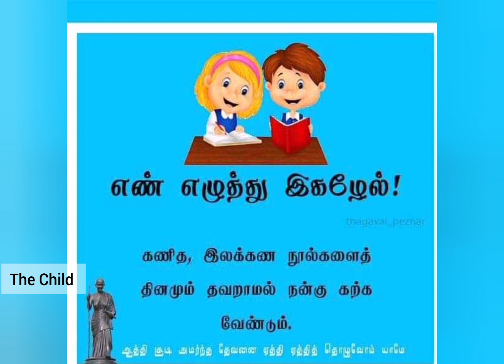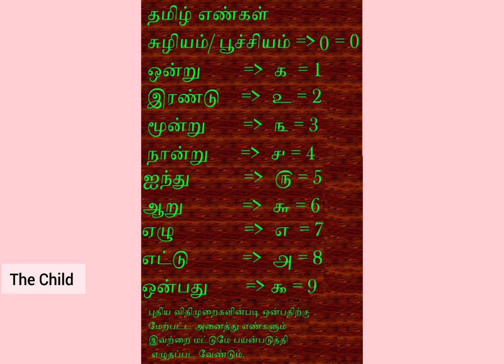ஆத்திசூடிஎண் எழுத்து இகழேல்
ஆத்திசூடிஎண் எழுத்து இகழேல்7ஆவது 7ஆம் child children montessori பாடல் songs aathichudi #2024

ஆத்திசூடி 6ஆம் ஊக்கமது கைவிடேல்

நன்றி
திருமதி ந.யோகாம்பாள்